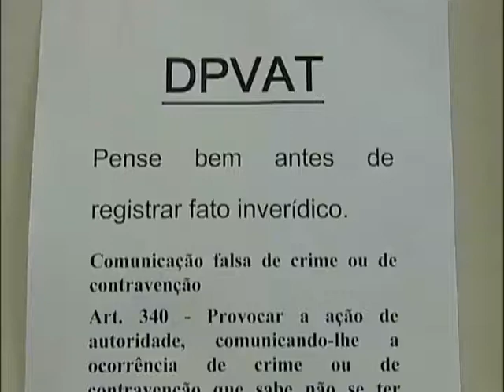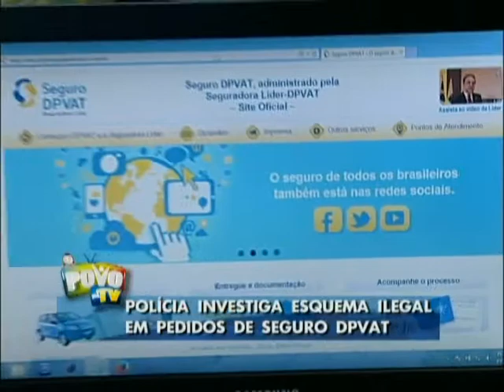Polícia investiga esquema de pedidos ilegais no seguro DPVAT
A polícia civil investiga um esquema de pedidos ilegais no seguro DPVAT aqui na Capital. A suspeita surgiu depois que uma mesma pessoa deu entrada em quatro pedidos semelhantes.